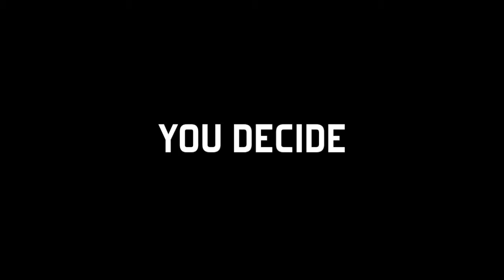USD vs Oregon Team Hype Video